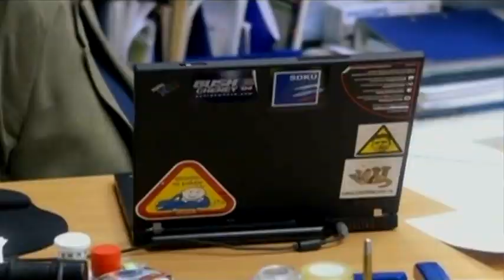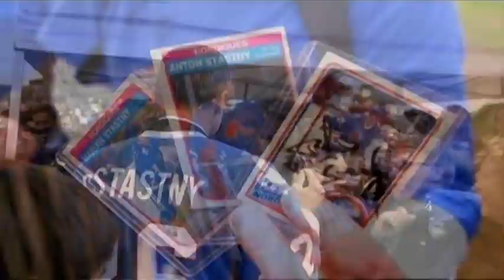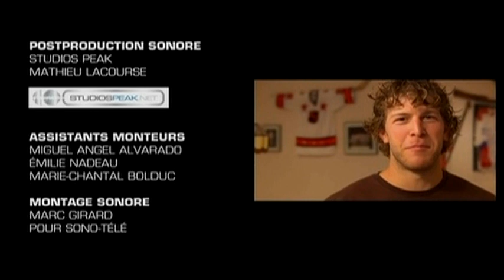Stastny documentaire partie 5